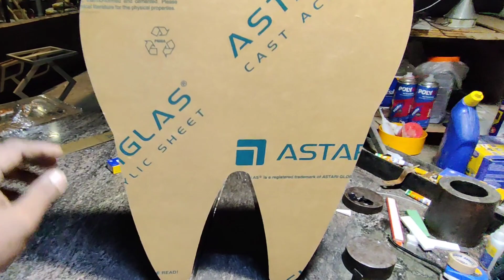how to make Acrylic Letter Raizing ಅಕ್ರಿಲಿಕ್ ಅಕ್ಷರಗಳನ್ನು ಹೇಗೆ ಮಾಡುವುದು used Polyfix glue 8882946874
Power signs letter's and bord's manufacturers Acrylic Letter Raizing ಅಕ್ರಿಲಿಕ್ ಅಕ್ಷರಗಳನ್ನು ಹೇಗೆ ಮಾಡುವುದು used Polyfix glue Acrylic Letter Raizing used Polyfix glue spray activator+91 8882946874 is no par call used Polyfix glue spray activator+91 #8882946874 is no par call POLYFIX GEL GLUE & SPRAY Polyfix acrylics & helps with gap filling to avoid any accumulation of dust or water POLYFIX GEL GLUE & SPRAY ACTIVATOR  Don't forget to Like and subscribe if you enjoyed the content.                                 Polyfix Non   Blooming Acrylic AdhPolyfix Instant Glue for acrylic to acrylic pastingesive Non blooming adhesive Instant curing Super strong adhesion Best acrylic adhesive Low viscosity Acrylic Glue Sustains in harsh weather also Stain free pasting Thin adhesive Non blooming CA adhesive
WATER RESISTANT DURABLE HOLD THICK CA ADHESIVE CYANOACRYLATE ADHESIVE. THICK GEL GLUE NON BLOOMING CA ACTIVATOR PASTES A LOT OF SUBSTRATES HIGH STRENGTH FORMULA QUICKEST BONDING VERSATILE ADHESIVE HIGH VISCOSITY ADHESIVE GIVES UTMOST STRENGTH PASTES A LOT OF SUBSTRATES EFFECTIVE PASTING PROMISES DURABILITY HIGH STRENGTH FORMULA.
Channel Letters Easily With Polyfix Gel Glue & Polyfix Spray Activator. Polyfix gives you the Glue Kit which comprises the gel glue & spray activator, which is an easy solution for all pasting problems. Our gel glue is a strong, thick CA glue which gives strong pasting & polyfix spray activator reduces the working time of g el glue & helps in removing any glue residue. Our products have been designed to give you strong, quick & clean bonding. This glue kit gives crystal clear pasting to acrylics & helps with gap filling to avoid any accumulation of dust or WATERBest Glue For ACP Acrylic Letter Sign Board Making | Acrylic Letter Banane Ke Liye Best Glue Best Glue For Signage. Best Glue For Making ACP Sign Board. Best Glue For Acrylic Letter. Best Glue For Making 3D ChannelLettermakingSignMaking Best Glue For Making 3D Acrylic Letter board banane ke liye Best Glue. Acrylic Letter banane ke liye Best Glue. Acrylic Letter banane me kaun sa glue use hota hai. Flex banane ke liye best glue. Signage Banane Ke Liye Best Glue. Glue. Adhesive. Best Adhesive. Gum. Polyfix Instant Glue. Polyfix Adhesive. Benson Polymer. Polyfix Spray Activator. Best Glue in the market, ACP board kaise banate hai, acp board par letter kaise lagate hain, how to fix acrylic letter on acp board, acp board banane ka tarika, sign board kaise banate hai, dukaan ke liye acrylic board kaise banate hai, how to make sign board for shop. BensonPolymer PolyfixSprayActivator BestGlueForAcrylicLetter powersigns sacryliclettermaking. Acrylic Letter Raising If you need cost-effective signages signs and boards, then Acrylic Letters board are the best option as they provide the same kind of attraction and attraction like Brass letters and Titanium letters. And moreover, acrylic Letters with LED can rev up the environment to a greater extent during the night time. Acrylic Letters can be provided in a variety of fonts and thickness including 1/4, 3/4, 3/8, 1/2 and 3/16 inches. provides acrylic letter signs and logos in both painted and pigmented finishes. Since these acrylic letters are precisely laser cut, they can have that polished edges than most other signages and give that complete finished look to your signages.usmansigns having been in the process of Acrylic Letters making for years, it understand each and every customer’s requirements and provides acrylic letters with double sided tapes, so that you don’t need to drill a single hole in your walls. All kinds of custom logos, sign boards and banners can be made using Acrylic letters with LED lighting. Acrylic letters are lightweight and are highly durable Letters manufacturer in Bangalore, usmansigns can bring you sign boards and letters in various designs using a variety of fonts and sizes. Stud mounting is common in installing Acrylic Letters board as they project the letters as though they are floating, but you can also use ACRYLIC letters stuck to the tape using double sided tapes. Acrylic letters comes on standard pigment colors or also can be painted with custom colors to suit your office environment.If you need cost-effective signages signs and boards, then Acrylic Letters board are the best option as they provide the same kind of attraction and attraction like Brass letters and Titanium letters. And moreover, acrylic Letters with LED can rev finished look to your signages. usmansigns having been in the process of Acrylic Letters making for years, it understand each and every customer’s requirements and provides acrylic letters with double sided tapes, so that you don’t need to drill a single hole in your walls. All kinds of custom logos, sign boards and banners can be made using Acrylic letters with 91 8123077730+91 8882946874